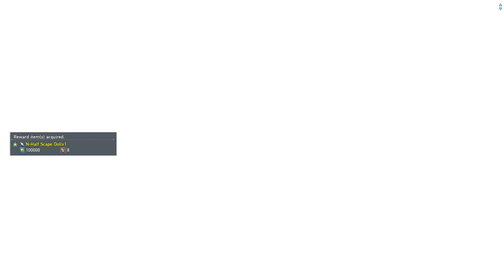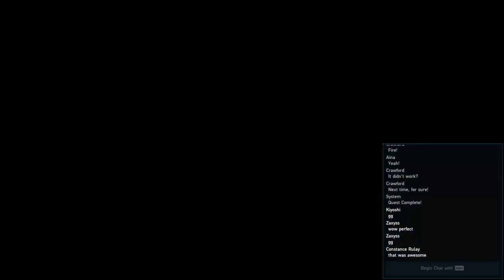[PSO2 NGS] First Dark Falz UQ with Honkai Impact loop music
Song: Honkai Impact 3rd v4.6 [Unequaled, Unrivaled] (1 HOUR EXTENDED)